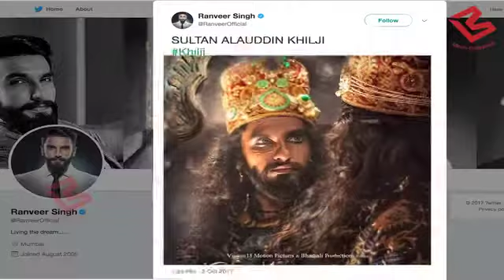Ranveer Singh का Padmavati look हुआ Out ,Sultan Alauddin Khilji की भूमिका में आएंगे नज़र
First look of Ranveer Singh as Alauddin Khalji from Sanjay Leela Bhansali’s magnum opus ‘Padmavati’ was released on October 03, 2017. The movie posters has taken the internet by storm.